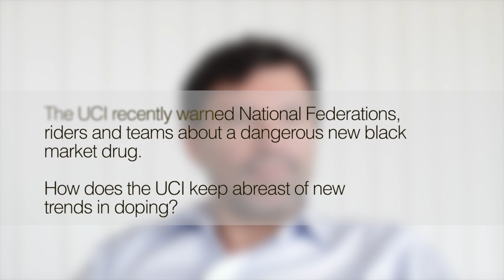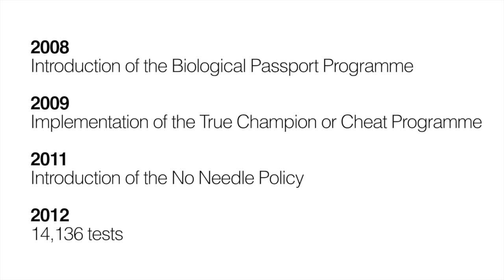UCI's scientific advisor Dr Mario Zorzoli on UCI's strategy to deal with new doping trends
In the wake of UCI warnings about a dangerous new black-market drug, UCI Scientific Advisor Dr Mario Zorzoli explains how the UCI manages to keep abreast of new trends in doping.